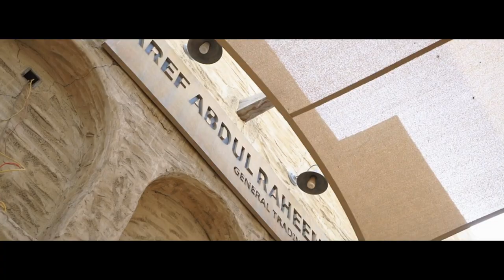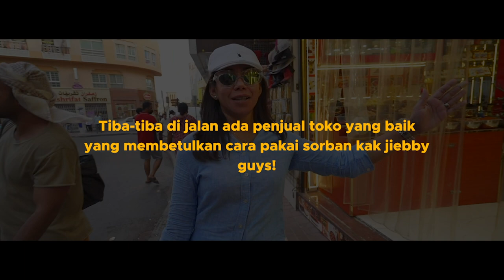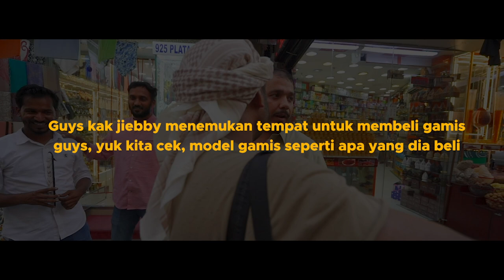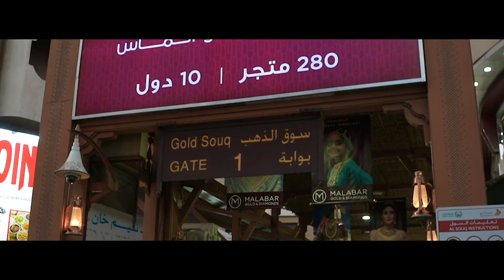KULINERAN DI KOTA ALADDIN DI DUBAI, KOK RASANYA BEGINI?! | TROUITJCE VLOG